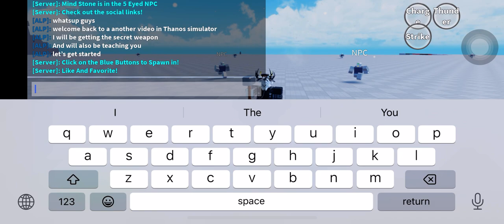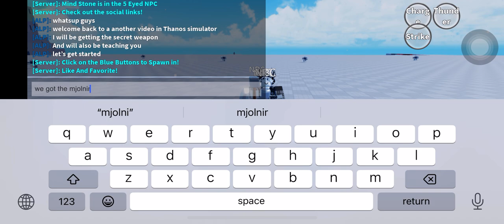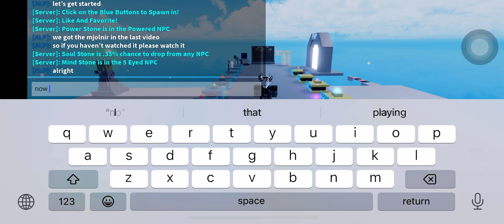Obtaining The Secret! | Thanos Simulator series